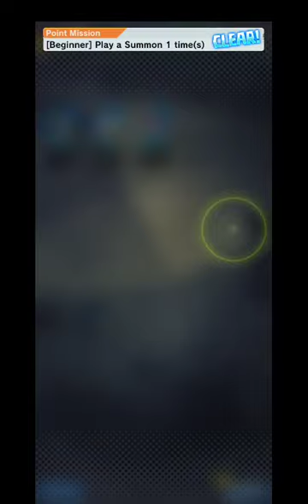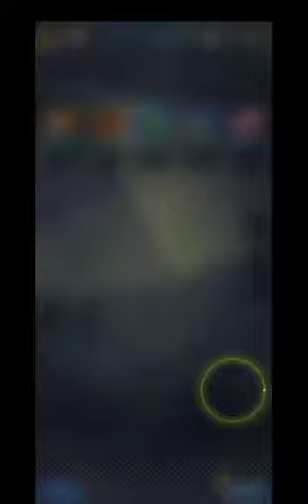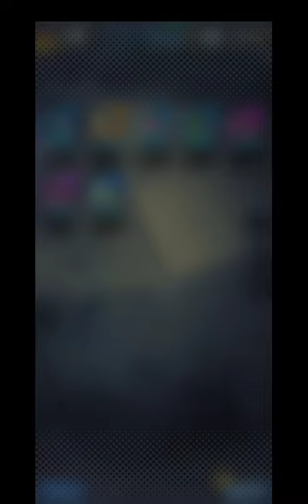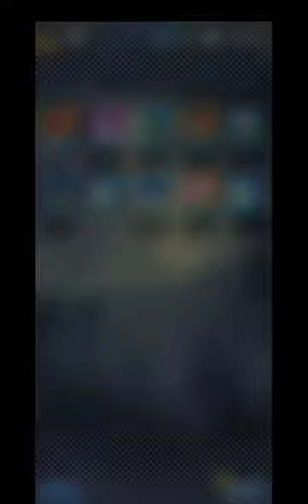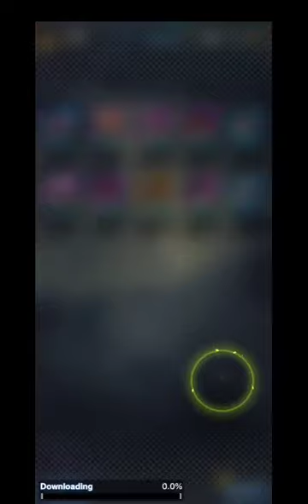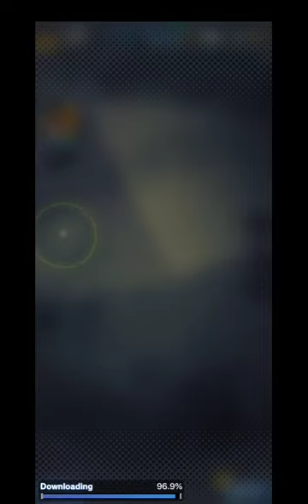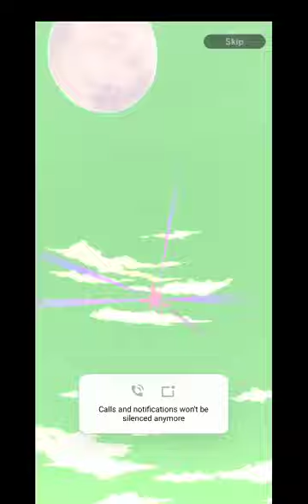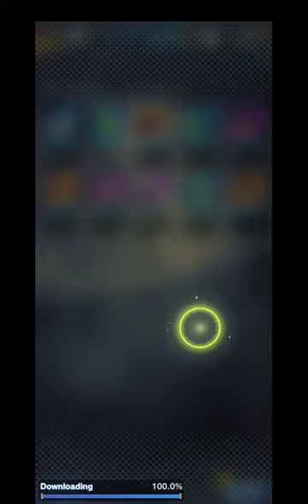Screenrecorder 2023 09 07 05 25 51 433